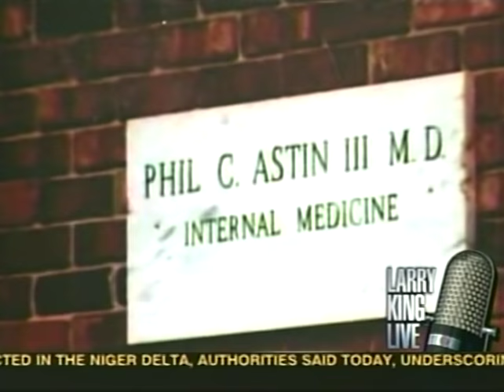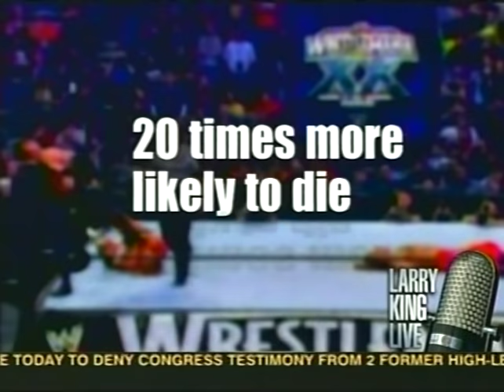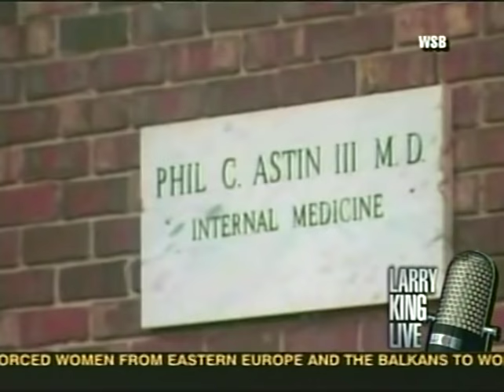CNN Larry King - Chris Benoit story 2007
Larry King interviews wrestlers about Chris Benoit.